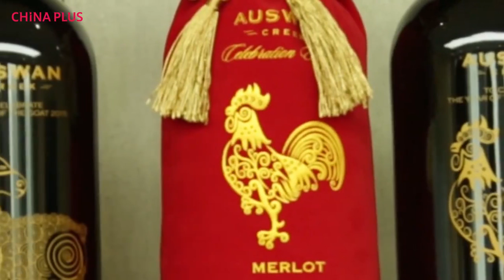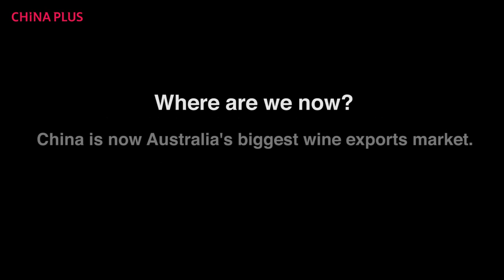Wine Culture In China Need a rethink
Swan Wine Of Groups (Where Are We Now ? China Is Now Australia's Biggest Wine Export Market)